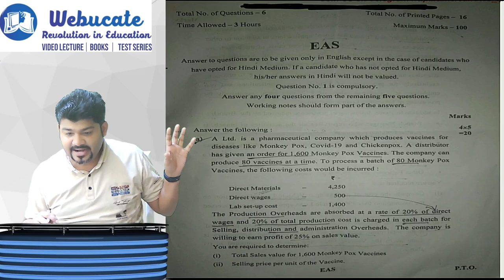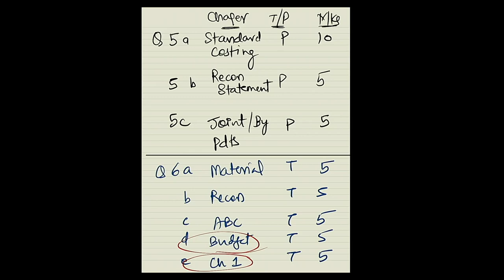CA INTER COSTING PAPER REVIEW NOV 22 by CA SANKALP KANSTIYA